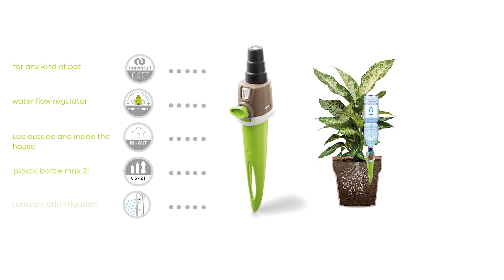Aquaflora Holiday tutorial_EN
Stand-alone drip watering system for pot plants.
• SIMPLICITY: to start watering, just attach a plastic bottle filled with water
to the spike, pierce a small hole in the upturned bottom so that air can escape, then push the spike into the soil and adjust the fl ow of water as required.
• STEADY AND MEASURED RELEASE OF WATER: plants are watered by
constant drip irrigation, ensuring that there can be no harmful waterlogging
of the roots; the release of water from the bottle is adjusted with a handy tap
positioned on the front of the spike.
• EFFECTIVE WATERING: the Aquaflora Holiday incorporates a special outlet
grille that delivers each successive drip directly to the roots, avoiding waste and evaporation of the water and ensuring that the plant will stay in perfect health.